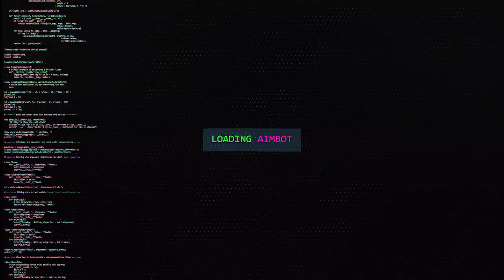ACHEI OS NOOBS DE NATAL... MAS NAO FOI COMO EU ESPERAVA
Achei os noobs de natal mas nao foi como eu esperava, comenta pra mim se ta achando esse mesmo tipo de noobs!